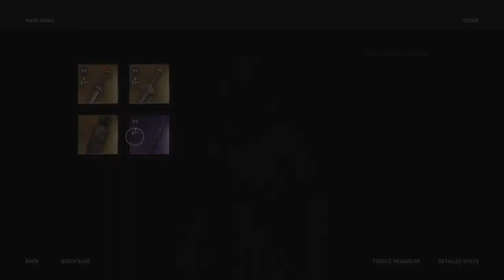Assassin's Creed Odyssey - Testiklos The Nut - Epic Mercenary - Nightmare difficulty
Assassin's Creed Odyssey, Weekly Reset 03.09.19, brings us the Epic Mercenary "Testiklos the Nut".

For more Assassin's Creed Odyssey content, please check these out:

Assassin's Creed Odyssey - Kill Athenians, "For Spartan Glory" - SUPER EASY!